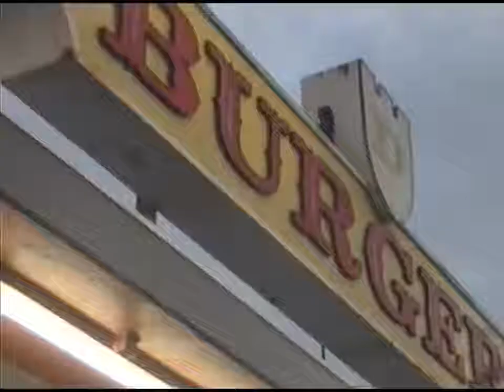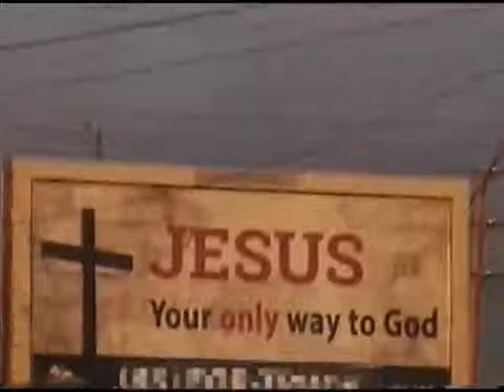Toni Romiti - Envy Me (Remix)